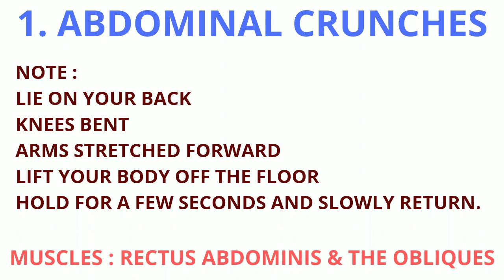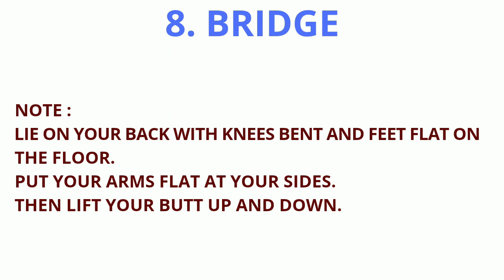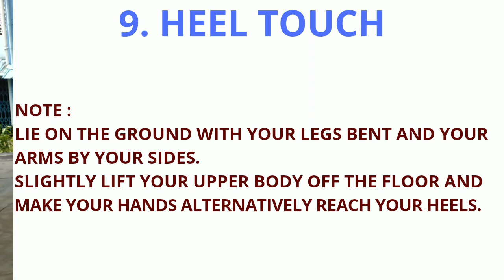Basic Core Exercises at home | No Equipment Core Exercises | Workout at Home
Hello Everyone!
Welcome to Physical Education World.
Here are 10 basic Core Exercises which you can easily do at your home.

Simple method, easy explanation.

"Be Active, Be Healthy"

Follow Physical Education World on every social media platform.